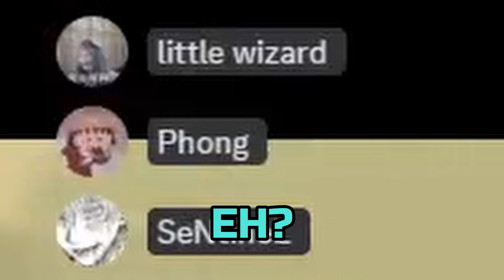WHO'S GETTING THEIR FIRST KISS... *nostalgia* (Castle Crashers co-op)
certified childhood favorite

Pink Knight - Julius
Blue Knight - Phong
Red Knight - Borna
Hatty - Aaron

Music creds.